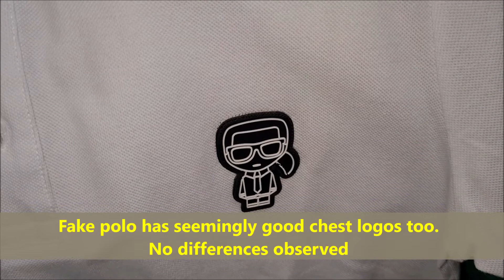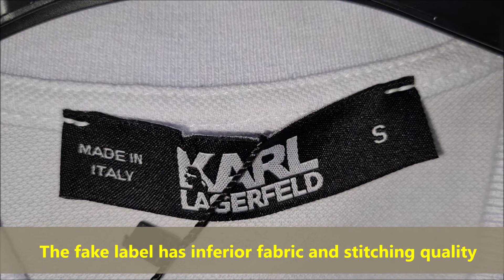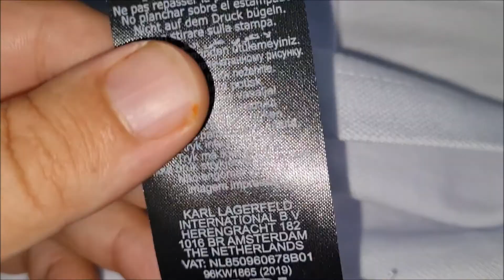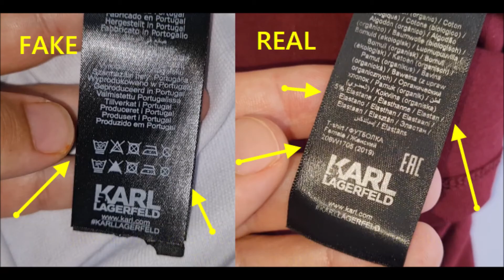Karl Lagerfeld polo shirt real vs fake. How to spot original Lagerfeld Paris shirt and tee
00:00 - Intro
00:19 - The visible logos
00:39 - The buttons
01:24 - The main back label
02:27 - The additional neck stripe
03:03 - The care instructions tag